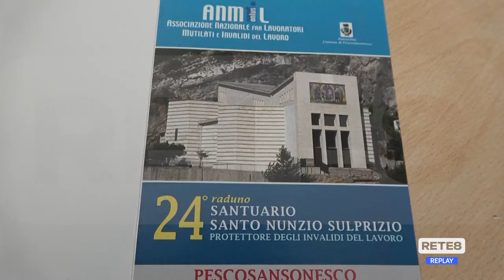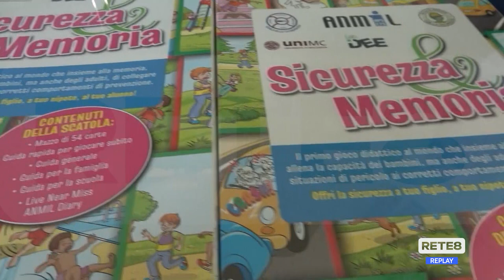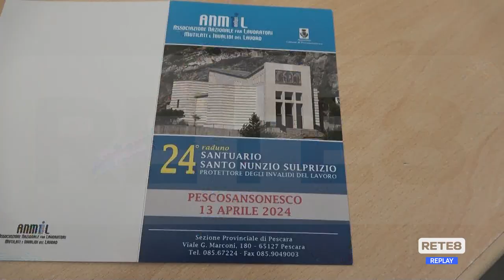Invalidi del lavoro - Domani raduno a Pescosansonesco